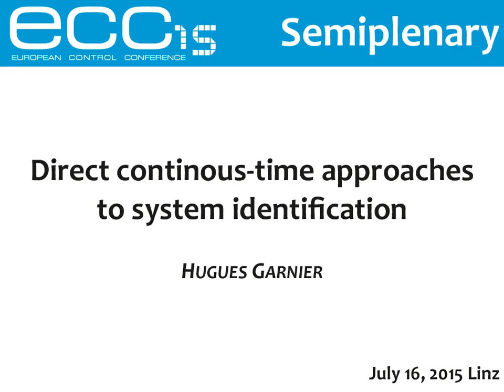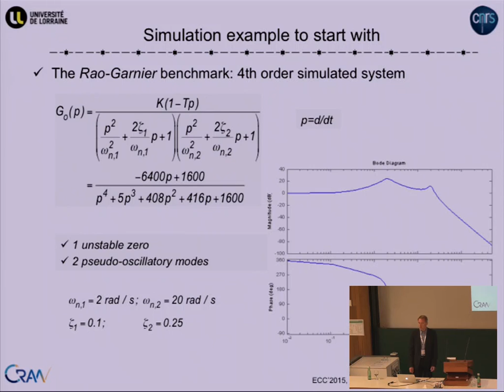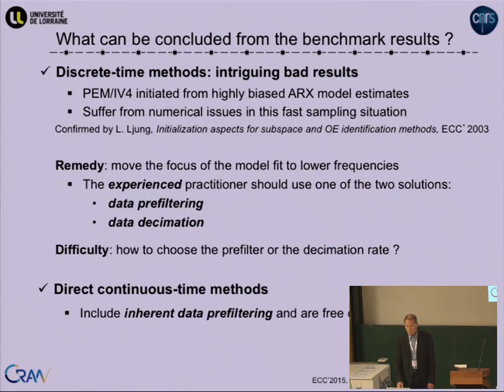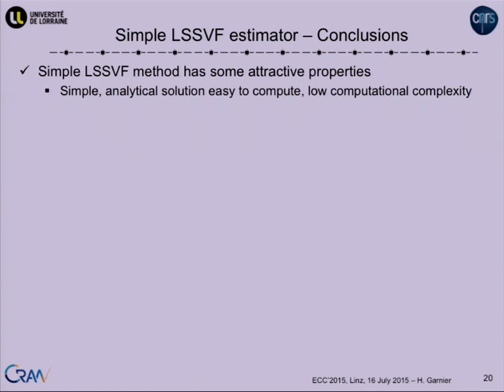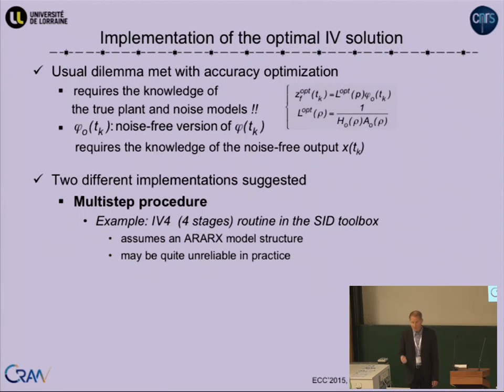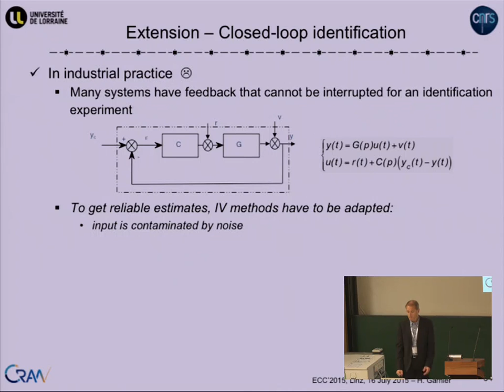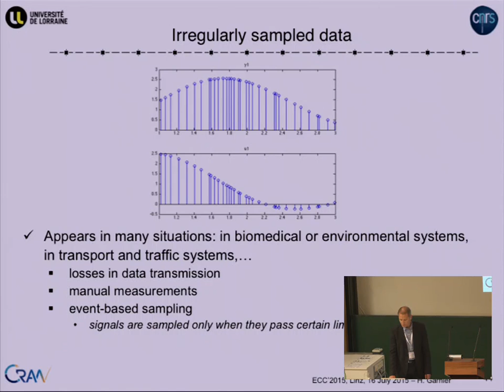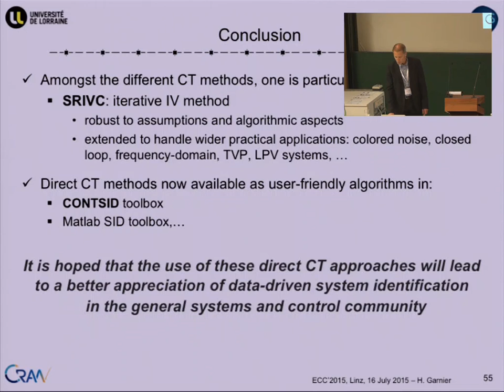ECC 2015, Linz - Lecture by H. Garnier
Direct continuous-time approaches to system identification. Overview and benefits for practical applications